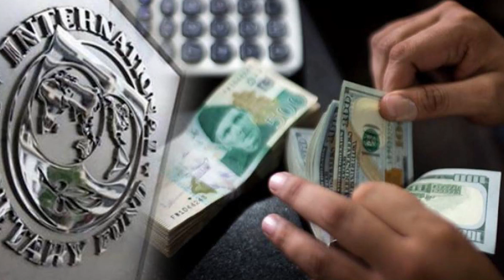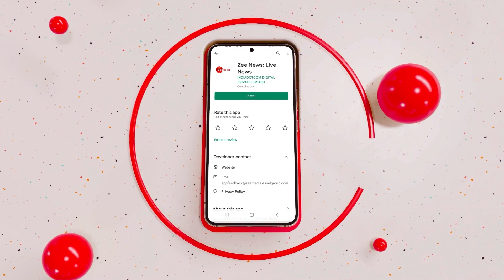Pakistan gets $1 billion add-on deposit from the UAE ahead of an important IMF decision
The deposit came a day after Saudi Arabia deposited $2 billion to Islamabad, bringing the country's foreign reserves to $7.5 billion, more than doubling the account balance from last week.